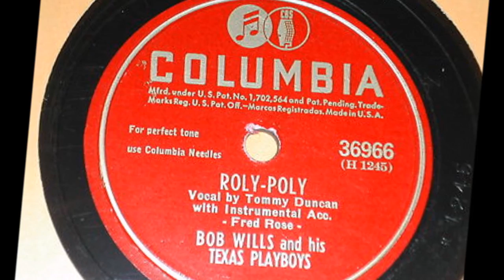Dixie Chicks & Bob Wills Roly Poly 1945 original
Here's two more tracks. First from 2000 is the Dixie Chicks version of the Fred Rose classic, Roly Poly.  This version is with Asleep at the Wheel. The second song is the original recording cut January 26, 1945...just before World War 2 ended.  Things were looking up.  No more rationing.  I was 11 that year.  The band had not recorded since 1942, and they recorded a bunch of hits after the musicians strike ended.